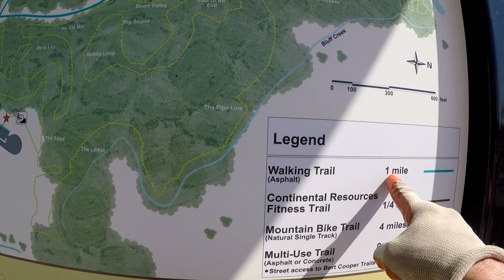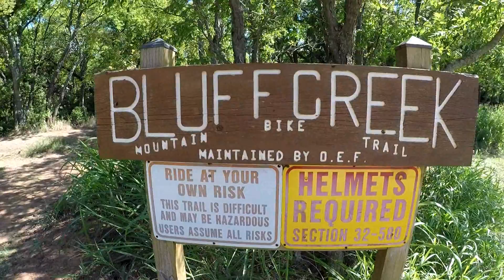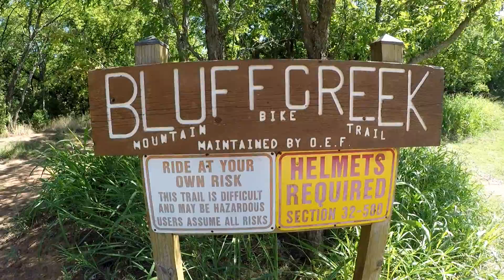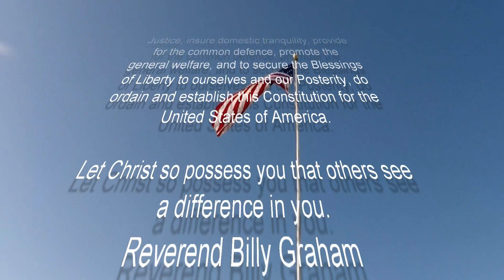Bluff Creek Mountain Bike Trails .. Deep with in the woods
Welcome back to an exciting Moving Video.  This video is friendly for all ages.  The comment section is open for your comments.

Today's video brings you to Bluff Creek Park which is managed by the Oklahoma CIty Parks and Recreation.  This park offers rest and relaxation to every member of the family:  Kids, parents, pets and Mountain Bicycle enthusiasts.  Deep in side the park is a 4 mile dirt bike trail made specifically for the Mountain Bike athlete.   Come and join me on Bluff Creek's 4 mile Mountian Bike trail.  The trail will take us deep with in the woods, across creeks, over uneven ground, up steep hills and under bridges.  This is the only version so.. enjoy the view from the camera.

The Bell is a "post notification" icon or upload notifyer..it will notify you when i upload a new video.  AND please click the LIKE BUTTON that way YouTube will acknowledge that you interacted in some manner with this video and your LIBRARY of LIKED VIDEOS will GROW too... thats a WIN WIN!

In Love We Trust
Acts 13:47